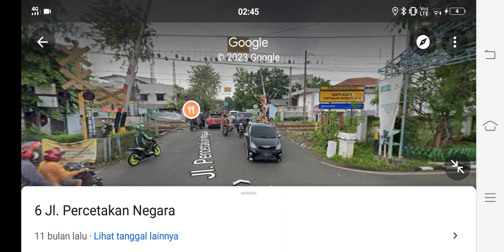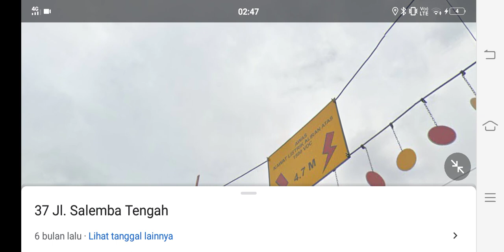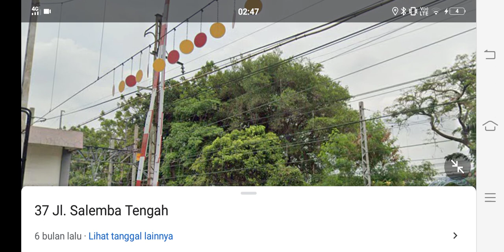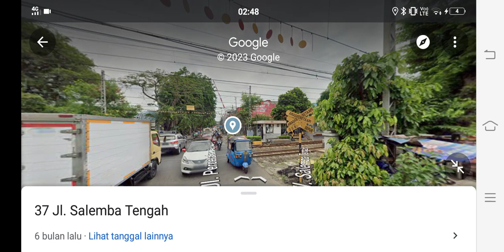Review Hunting Kereta api Di Perlintasan Kereta api jl.percetakan negara stasiun kramat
oke teman teman kali ini aku melihat perlintasan kereta api teman teman
disini hunting kereta api de perlintasan stasiun kramat